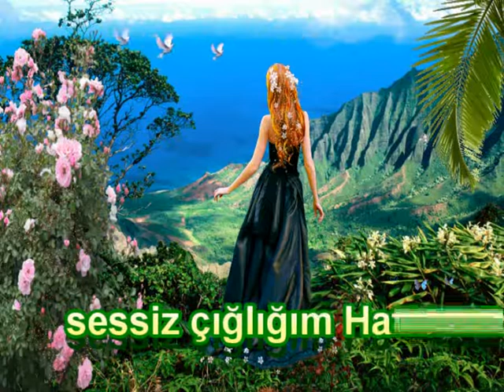Nere Gidem Kader Senin Elinden